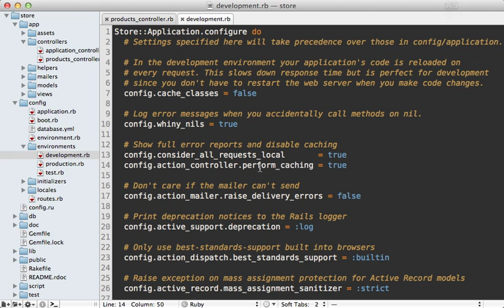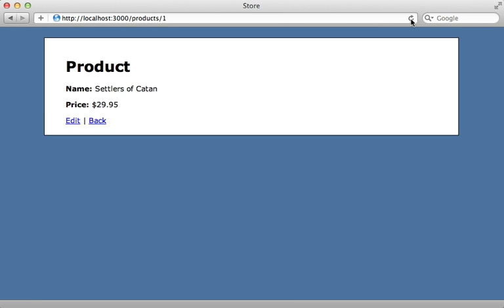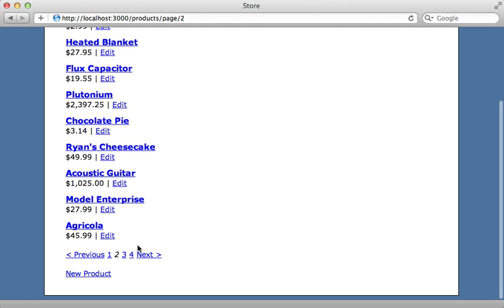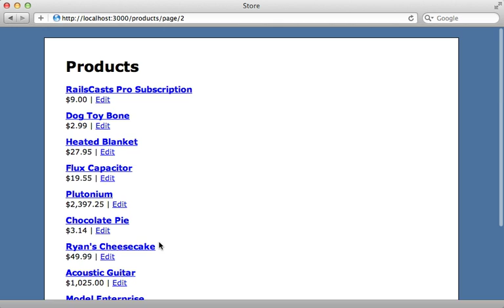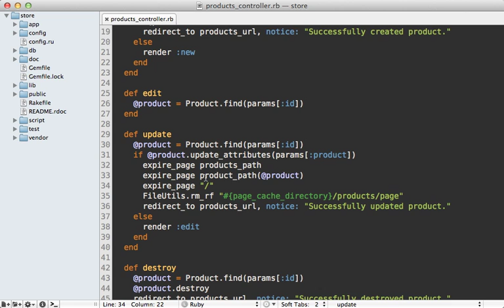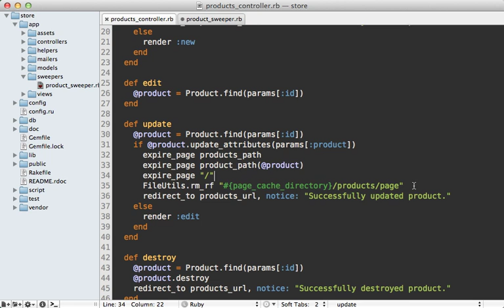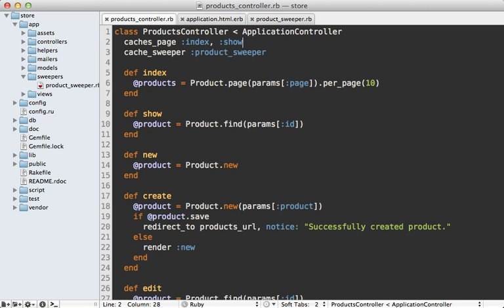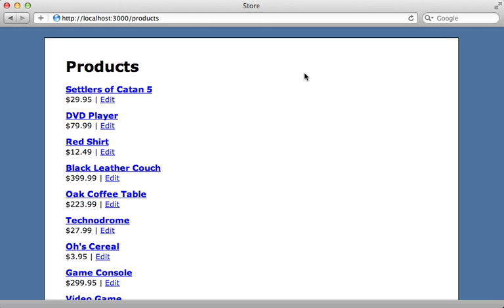5 ROR Page caching revised